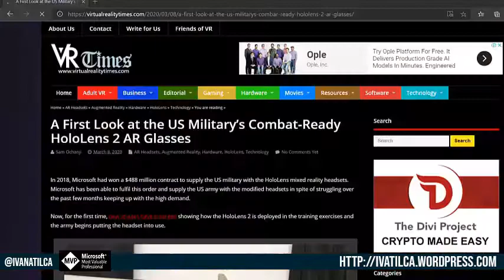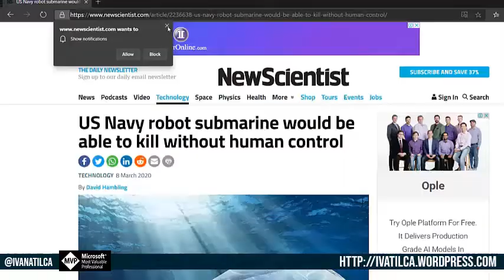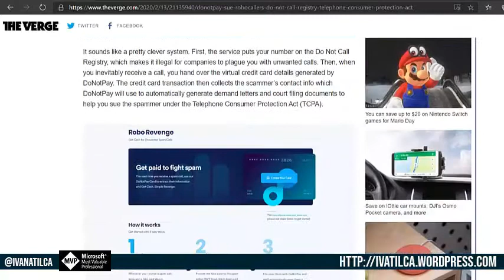March 10th - When AI is used for Combat. "humans certainly have not become less greedy". S Hawking